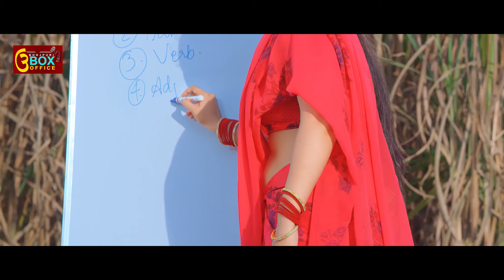बाप ने किया सुबह सुबह बाल्टी से पिटाई | Ho Gail Pitai Beta Ke | Arvind Akela Kallu | Amrapali Dubey